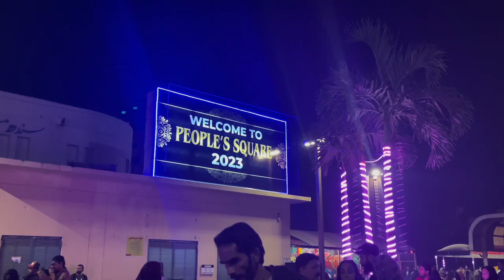Aj vacations ka last day 🤣 | Humne Khaya 590/- Ka Behtareen Buffet 😍| Haim & Parishay Khan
dinner
reshmi kabab
chowmen
fried fish
prawns
low carb meals
vegetarian dishes
tiger prawns
king prawn
jhinga fish
dinner menu
dinner food
tempura prawns
chicken reshmi kabab
dinner for weight loss